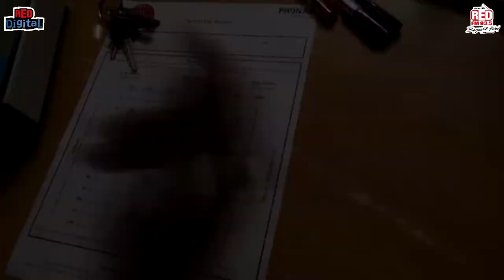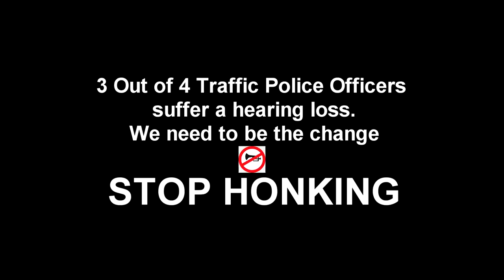DONT BE HORNY EAR TEST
As part of the ‪#‎DontBeHorny‬ campaign, My Malishka and the Red FM team went to some traffic police chowkies with an audio meter to test the hearing loss among the traffic policemen. Ms. Aarti, an audiologist, conducted the test which showed that 3 out of 4 traffic policemen have hearing loss due to excessive honking on the roads. Shocking? Not so much! Ab toh baat maanlo, horn nahi Red FM bajaao!